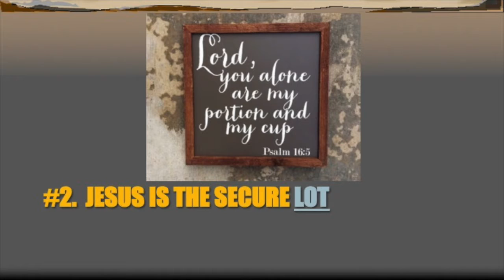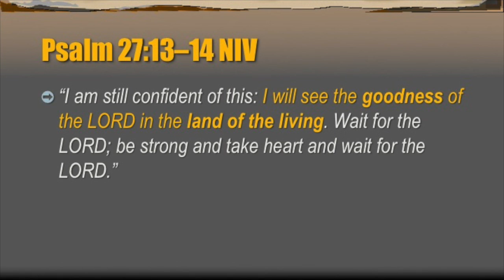#4 God is Always Good (I will not Despair) - Sunday, August 2, 2020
Standing on the Promises - #4 God is Always Good (I will not Despair)

Subject:  How can I know that God is GOOD, not just think that God is GOOD?
Complement:  God is the essence of GOOD, Jesus is my GOOD lot, and Holy Spirit is GOOD fellowship.
Big idea:  You really don’t know that God is GOOD until God is all that you have.